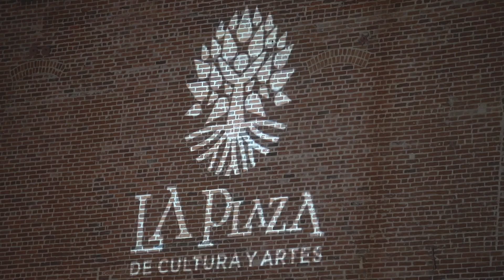LOMA Film Festival 2023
On August 12, 2023, Multicultural Americans of Southern California, together with LA Plaza de Cultura y Artes, held the inaugural Latinas & Latinos of Mixed Ancestry (LOMA) Film Festival. Here is a short recap video a video of the event.

Submissions are being accepted for 2024's Festival, to be held on August 10, 2024 at LA Plaza.